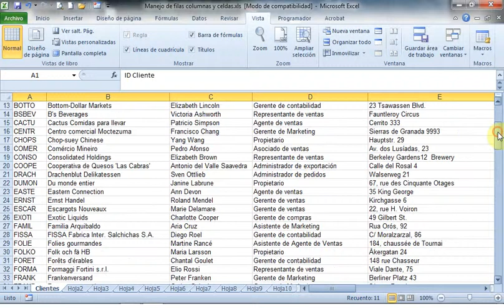14 - Inmovilizar Paneles